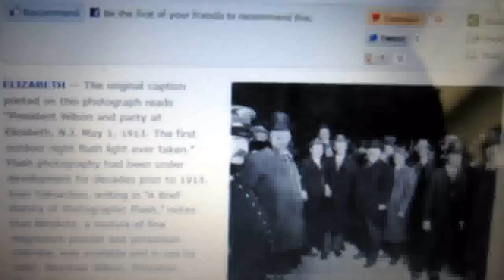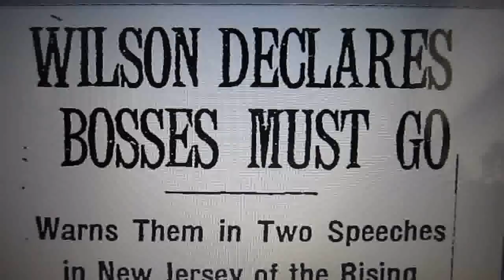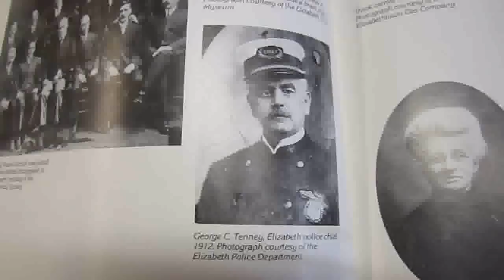First Flash? The Mystery of the Woodrow Wilson Photograph - Part 2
Knowing my interest in all things having to do with New Jersey history, my wife gave me a newspaper clipping from the Newark Star Ledger of a photograph showing President Woodrow Wilson in Elizabeth, NJ, May 1, 1913. But what was more is that the original caption claimed it to be the first photograph taken outdoors at night using flash photography. Looking for article material for my online NJ history magazine, I decided to see if I could discover the story behind this image - what was Wilson doing in Elizabeth on that date, who were some of the men shown with him, and was this really the New Jersey photographic first it claimed? I decided to create a series of short videos documenting the process of attempting to discover the story behind this interesting image. This is Part 1 and additional videos will be added as things progress.